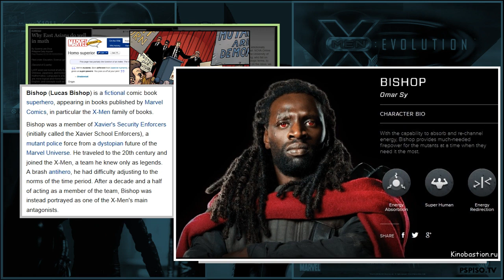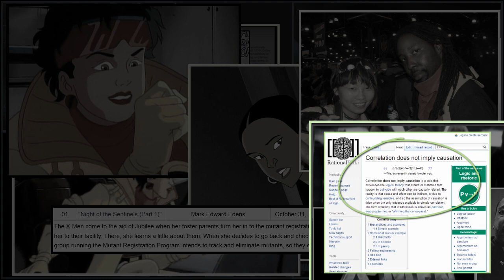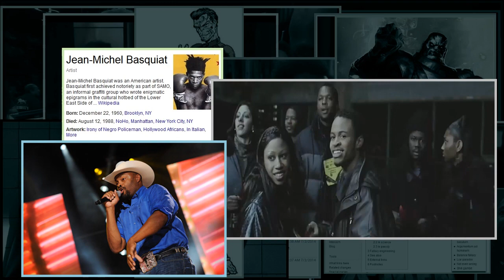How X-Men Uses Perfect Ethnic Characters - StoryBrain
Happy New Year! I'm on a brand new computer with new software, and it's good to be back. This vid is the continuation of the X-Men topic. The first dealt with how X-Men didn't work as a race metaphor, this one deals with X-Men's ethnic characters, and how they're almost all flawlessly handled.

We also touch briefly on what makes things sound racist, and discuss the Anthony Cumia firing. -SB